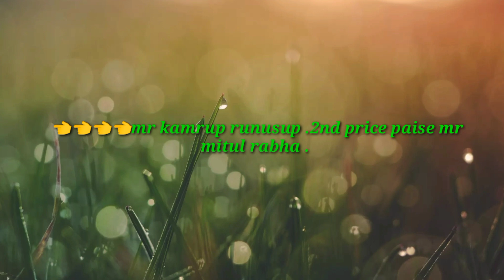Mr Kamrup 2020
Hii gys .Wellcome to everyone my youtube channel 🙏.to keidinman agote moi upcoming video disilo so aji humporno video to dilo .video to sai kene pale jonabo .mr Kamrup khel khn bokote anustit hoisile .